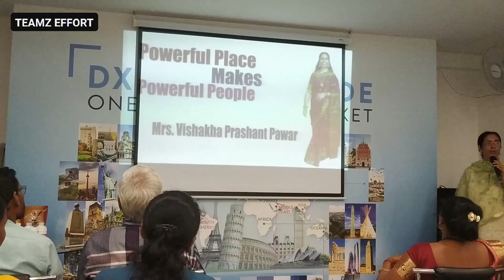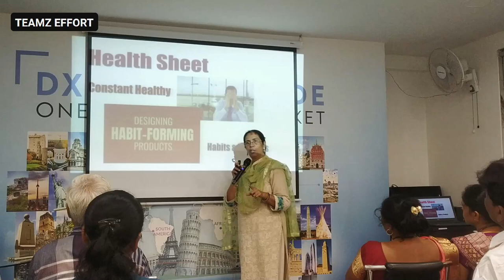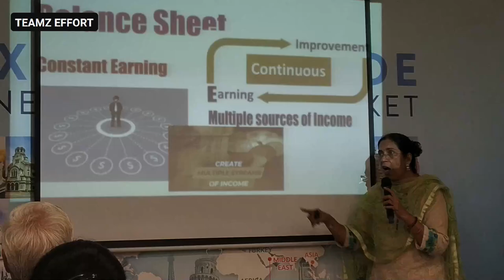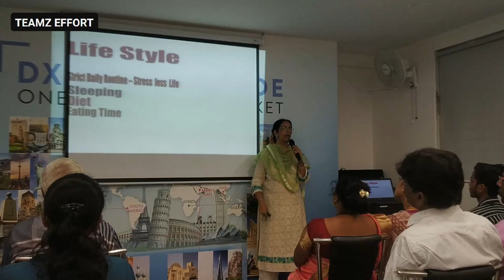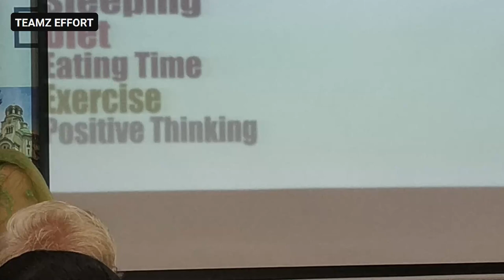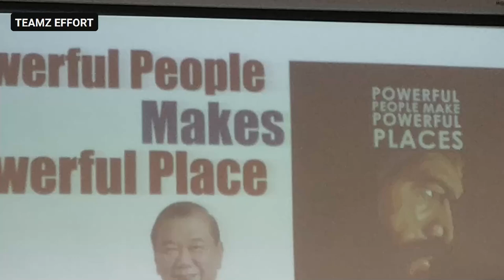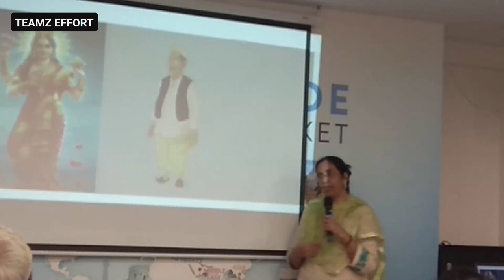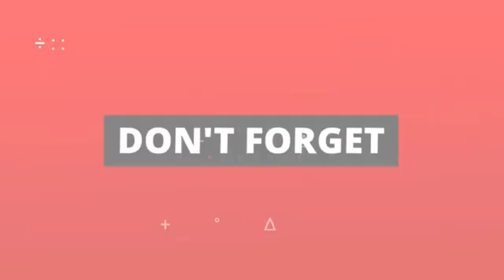"Powerful Places Make Powerful People" | Motivational Speech by Mrs. Vishakha Pawar | 18 August 2024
"Powerful Places Make Powerful People" | Motivational Speech by Mrs. Vishakha Pawar | 18 August 2024 | DXN Dadar Office

Join us for an empowering and motivational session delivered by Mrs. Vishakha Pawar on 18th August 2024 at the DXN Dadar Office. In her inspiring speech, Mrs. Pawar delves into the concept of how being in the right environment can shape and empower individuals. Her talk, titled "Powerful Places Make Powerful People," explores the significance of surroundings in building successful mindsets and achieving greatness in life and business.

Mrs. Vishakha Pawar, a dynamic leader in DXN, shares her insights on how to harness the energy of powerful places and translate it into personal and professional growth. This session is a must-watch for anyone looking to tap into their potential and rise as a leader in their journey with DXN.

Key Highlights:
Power of Environment: How your surroundings influence your success and mindset.
Leadership Lessons: Insights on becoming a strong leader within the DXN community.
Personal Growth Strategies: Tips for achieving success in life and business.
Inspiration for Aspiring Leaders: Empower yourself by aligning with powerful environments.